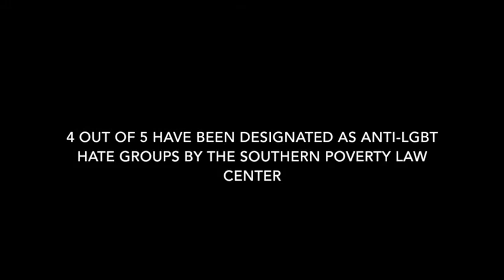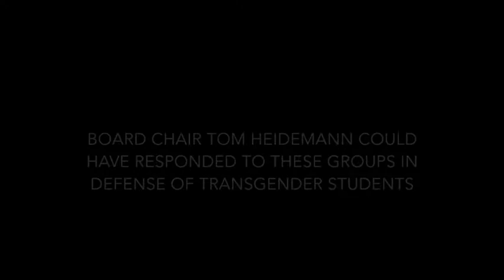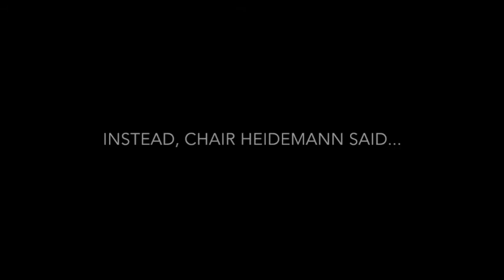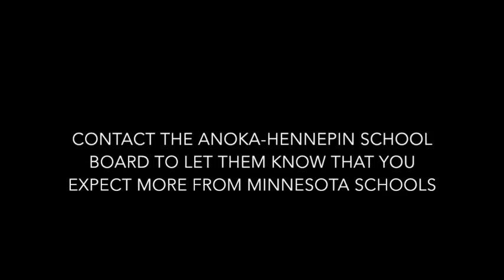Hate Groups Descend on MN School Board Meeting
March 20th, 201, Anoka-Hennepin School Board Meeting.  CW: Anti-trans language, hate speech.  Alliance Defending Freedom, Family Policy Alliance, MN CPL, Parents Action League and the American College of Pediatricians spout hate speech towards transgender students.

Emily Zinos, Barb Anderson, michele lentz, doug wardlow, ross olson, american college of pediatricians,